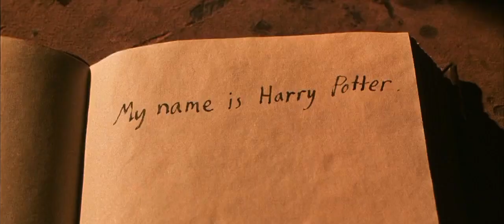Harry Potter and the Chamber of Rubbish Part 2 [YTP]